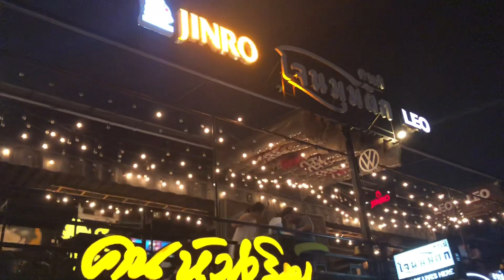Vlog #23 Train Night Market Ratchada | Hindi | Indian in Thailand | Bangkok | Part 2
If you want 2500INR Discount on Accommodation use my Airbnb
Shoot and Edited on IPhone 8